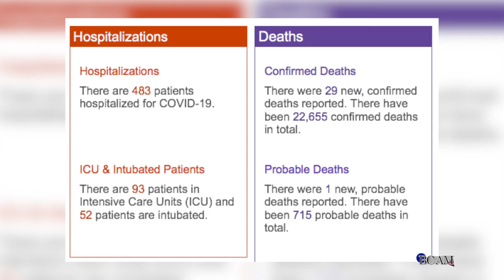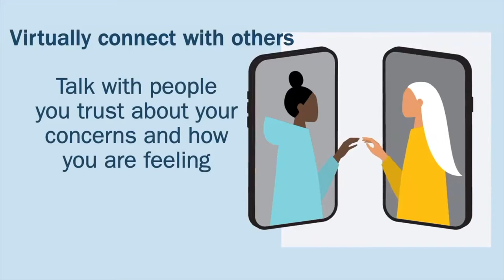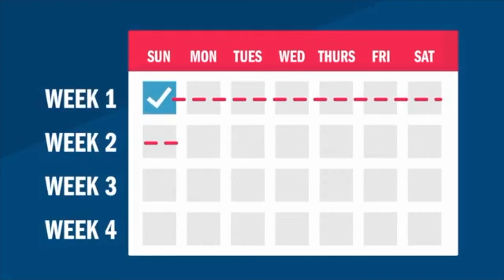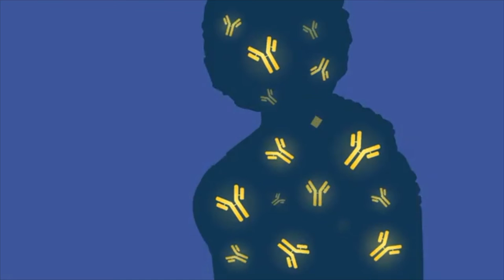BT133Ep022822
Braintree Today News Program Episode #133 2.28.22